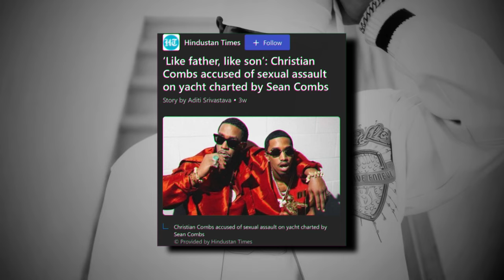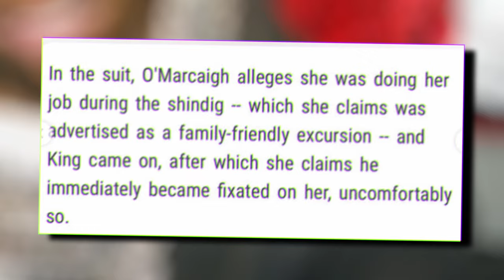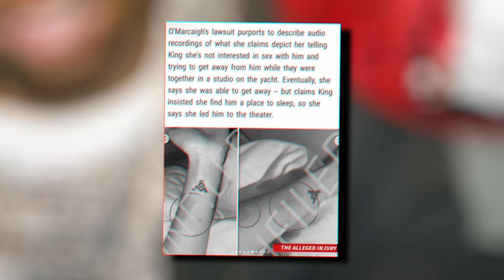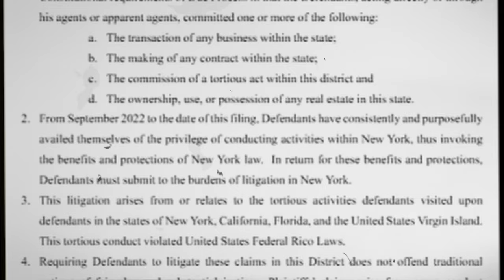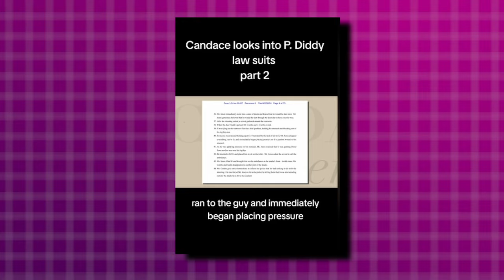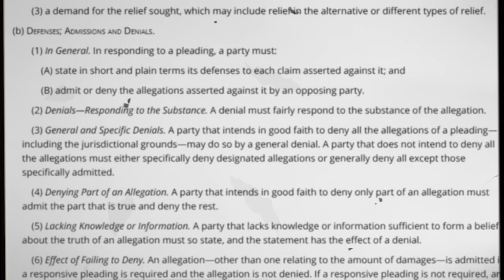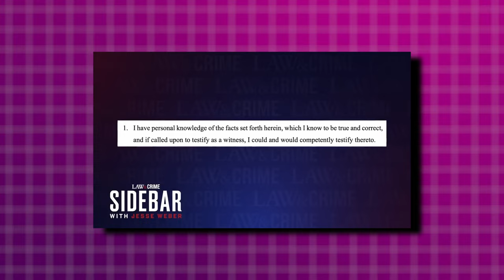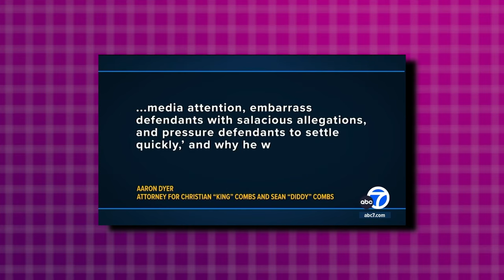A DEEP Dive into P Diddy's Son "King Combs"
Today's video will feature P. Diddy's son “King Combs” and go in-depth with the latest news about these two highly ranked figures in the music industry.